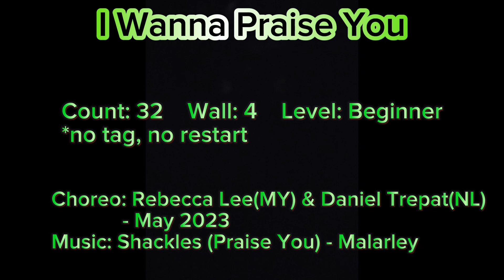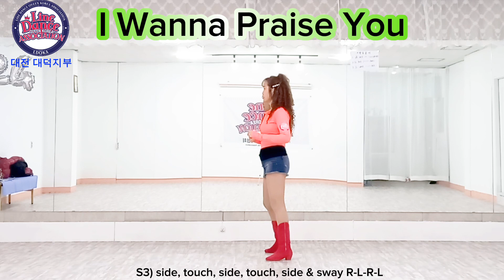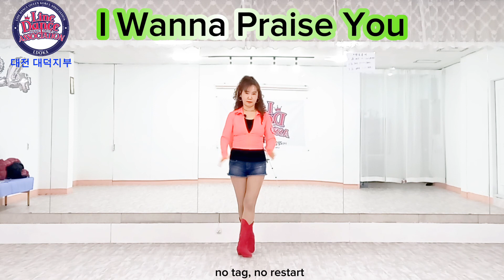🌹I Wanna Praise You Linedance(Beginner) - Tutorial(Teach) 🌺 아이 워너 프레이즈 유 라인댄스 투토리얼(티치)💃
Choreo:Rebecca Lee(MY) & Daniel Trepat(NL) - May 2023

Count:32
Wall:4
Level:Beginner

♥송라인댄스
개인레슨반
오전반(중급)
저녁반
주말반

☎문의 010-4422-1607